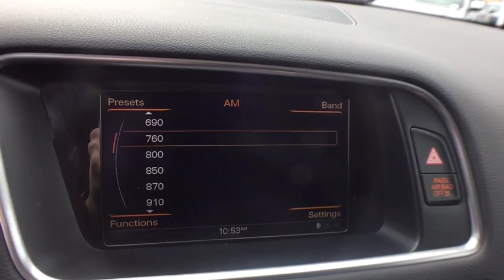2015 Audi Q5 Bloomfield Hills, West Bloomfield, Novi, Northville, Farmington Hills, MI H119214A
Monsoon Gray Metallic U 2015 Audi Q5 available in Farmington Hills, Michigan at Suburban Imports Farmington Hills. Servicing the Bloomfield Hills, West Bloomfield, Novi, Northville, MI area.

CARFAX One-Owner. Monsoon Gray Metallic 2015 Audi Q5 3.0T Premium Plus quattro quattro 8-Speed Automatic with Tiptronic 3.0L V6 Turbocharged DOHC 24V ULEV II 272hp **HEATED SEATS**, **LEATHER**, **ELECTRONIC STABILITY CONTROL**, **KEYLESS ENTRY**, **HEATED MIRRORS**, **REAR BACKUP SENSORS**, **REAR BACKUP CAMERA**, **HID HEADLIGHTS**, **BLUETOOTH**, **CARFAX ONE OWNER**, **WELL MAINTAINED**, **LOCAL TRADE**, **SUNROOF/MOONROOF**, **NAVIGATION/GPS/NAV**, **CLEAN CARFAX**, Q5 3.0T Premium Plus quattro, 4D Sport Utility, 3.0L V6 Turbocharged DOHC 24V ULEV II 272hp, 8-Speed Automatic with Tiptronic, quattro, ABS brakes, Alloy wheels, Audi Connect w/Online Services, Audi Parking System Plus w/Rear View Camera, Audi Side Assist, Color Driver Information System w/Trip Computer, Compass, Electronic Stability Control, Front dual zone A/C, Heated door mirrors, Heated front seats, High intensity discharge headlights: Bi-xenon, Illuminated entry, Low tire pressure warning, Power Liftgate, Power moonroof, Radio: Audi MMI Navigation Plus System, Remote keyless entry, Technology Package, Tow Hitch w/o Audi Side Assist, Traction control.brbrType your sentence here. 18/26 City/Highway MPGbrbrAwards:br  * 2015 IIHS Top Safety Pick+   * 2015 KBB.com 10 Best Luxury SUVs